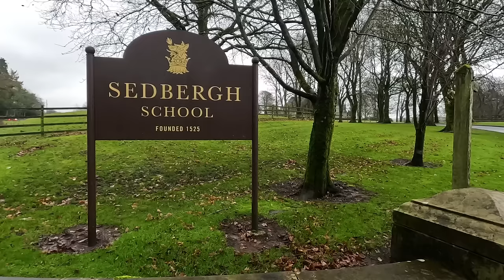Sedbergh School Shoot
The boys and girls from Sedbergh School run their own pheasant shoot. It’s a project that introduces them to conservation, wildlife and the great outdoors. Enthusiastically backed by staff, parents and locals, they put on several shoot days throughout the season. There’s a waiting list of kids to join the shoot. We join them for a day.

In addition to the nutritional benefits of game, game shooting is worth £2 billion annually to the UK rural economy and supports 74,000 jobs. There are 480,000 (UK government figures) active game shooters in the UK who enjoy bird shooting under the principles of the Code of Good Shooting Practice.